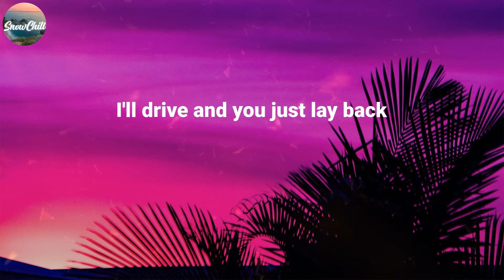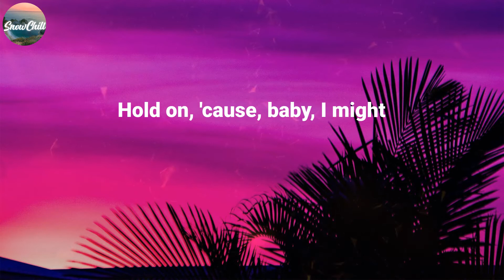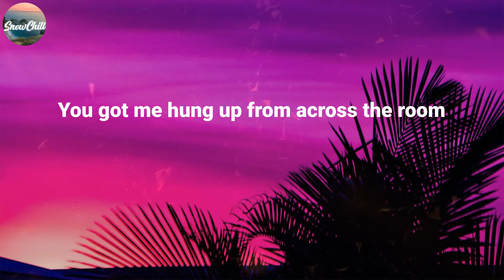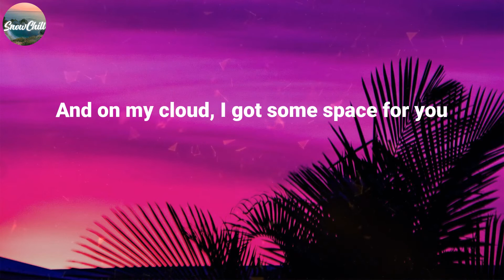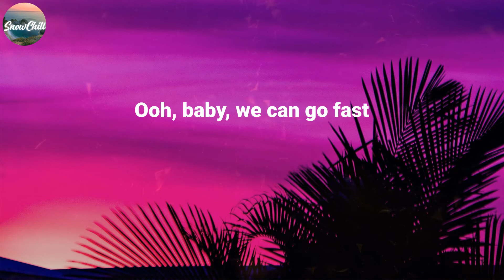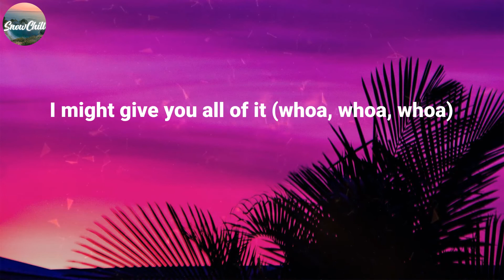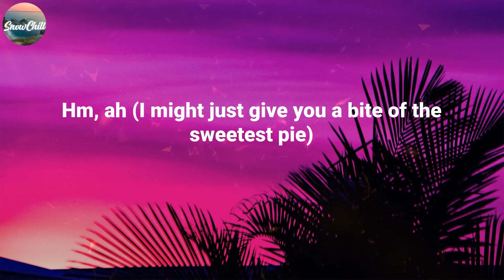Megan Thee Stallion ~ Sweetest Pie / Lyric Video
LYRICS:
(Mano)